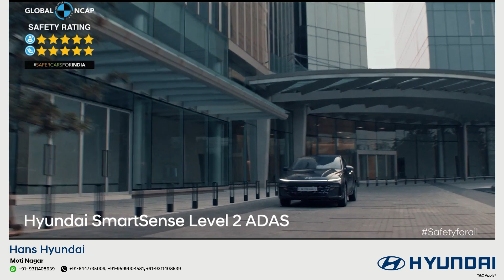Unveiling the Verna: A 5-Star Safety Rated Marvel on Wheels 🚗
The all-new Hyundai VERNA has been awarded 5 stars by Global NCAP through relentless commitment to safety for all. Equipped with 65+ advanced safety features, 6 airbags as standard and Hyundai SmartSense Level 2 ADAS, the all-new Hyundai VERNA offers segment-leading performance with superior safety.